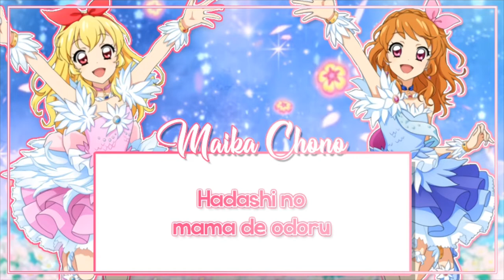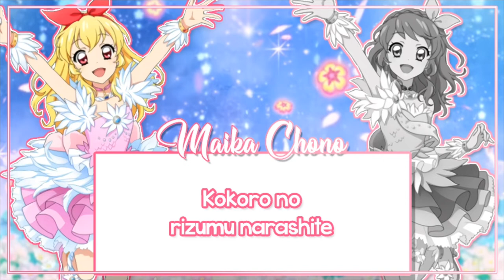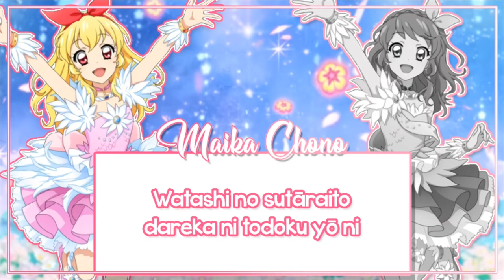[ROMAJI LYRICS] Aikatsu photo on stage! - Floor of starry sky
I like this song but Ichigo has more lines edit:sorry for the thumail mistake 😢😅😅▶▶▶▶▶▶▶▶▶▶▶▶▶▶▶▶▶▶▶▶▶▶▶▶▶▶▶▶▶▶▶▶▶

♫ Timing: Riko Yuuki Nijino naru /Naru ayase
✄ Pictures: Akari-Chan

☾ Instagrams: akari.chan.yt & naru_ayase.yt

Credits:

◆ Lucykisaragi.tumblr.com
◆ Aikatsu wikia, Aikatsu stars wikia, Aikatsu friends wikia